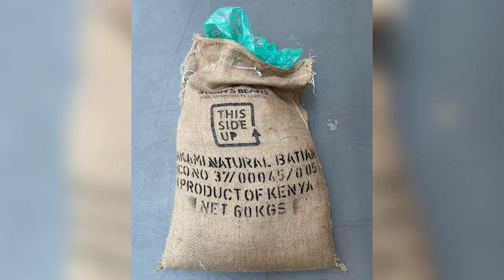SAKAMI COFFEE FARM DOCUMENTARY.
The Sakami Coffee Farm is a family-owned farm located in Trans Nzoia County , North of the Rift on the slopes of Mount Elgon that is changing lives and making an impact by creating jobs and helping the locals lead a comfortable life.